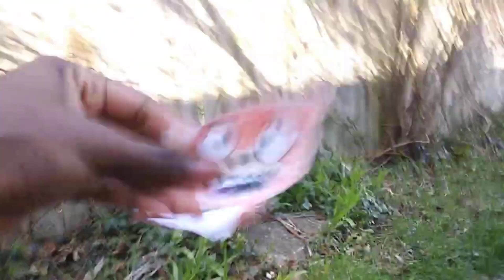Monkey's House - Clip Banana Chase"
Catch that slippery banana!🍌 see Monkey's House in theaters July 5! get tickets 🎟